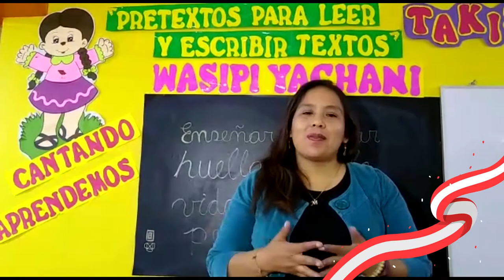Saludos de docentes a docentes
Los docentes Miriam Cabezas(Apurímac), Danny Bernales Sotomayor (Apurímac), Plinio Toque Mamani (Puno)  y Giovanna Rumiche Ayala (Piura) saludan a sus colegas de la comunidad innovadora en su día. ¡Gracias maestros por compartir sus buenos deseos, feliz día!